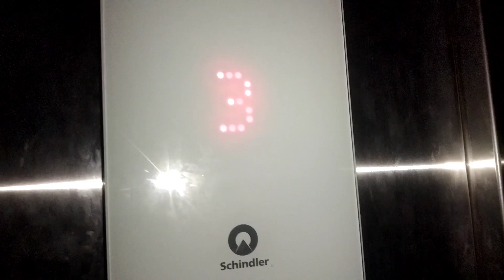मजा आ गया है